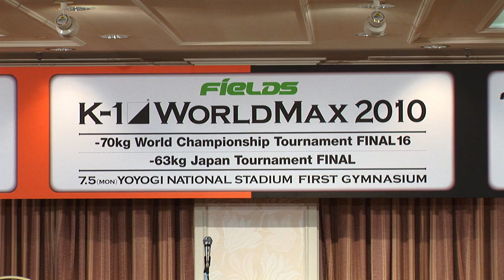MAX -70kg!! Pre-Fight Conference 2/2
MAX Press Conference for FieLDS K-1 WORLD MAX 2010 -70kg World Championship Tournament FINAL16 / -63kg Japan Tournament FINAL (2010 July,5 / Yoyogi Stadium 1st, Tokyo, JAPAN).
Part2: -70kg: Albert Kraus, Hiroki Nakajima, Yoshihiro Sato, Yuya Yamamoto, Andre Dida, Yuichiro "Jienotsu" Nagashima, and more!!

K-1 MAXのW杯が遂に開幕!!　7・5『FieLDS K-1 WORLD MAX 2010 -70kg World Championship Tournament FINAL16 / -63kg Japan Tournament FINAL』（国立代々木競技場第一体育館）大会直前記者会見の模様をお届け!!　パート2は-70kg級世界トーナメントFINAL16に出場する、アルバート・クラウス、中島弘貴、佐藤嘉洋、山本優弥、アンドレ・ジダ、長島☆自演乙☆雄一郎らが登場！